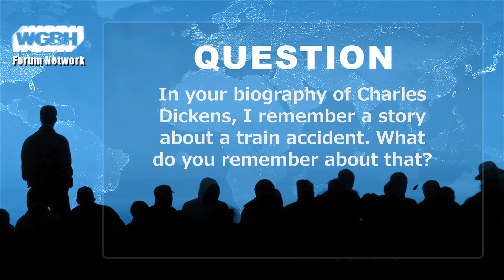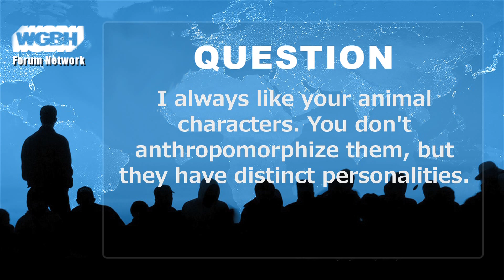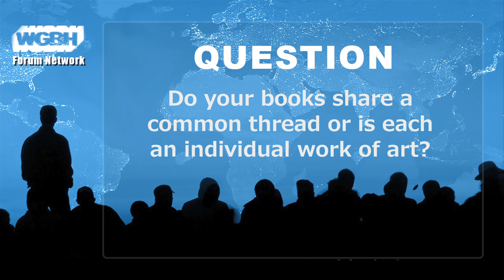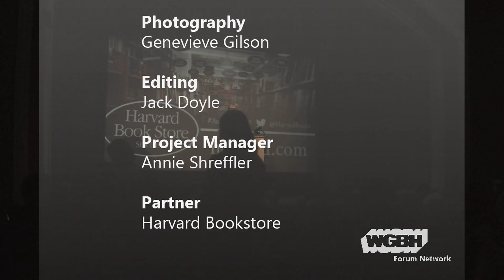Jane Smiley: Early Warning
Early Warning opens in 1953 with the Langdon family at a crossroads. Their stalwart patriarch, Walter, who with his wife, Rosanna, sustained their farm for three decades, has suddenly died, leaving their five children, now adults, looking to the future. Only one will remain in Iowa to work the land, while the others scatter to Washington, D.C., California, and everywhere in between.

As the country moves out of post–World War II optimism through the darker landscape of the Cold War and the social and sexual revolutions of the 1960s and ’70s, and then into the unprecedented wealth—for some—of the early 1980s, the Langdon children each follow a different path in a rapidly changing world. And they now have children of their own: twin boys who are best friends and vicious rivals; a girl whose rebellious spirit takes her to the notorious Peoples Temple in San Francisco; and a golden boy who drops out of college to fight in Vietnam—leaving behind a secret legacy that will send shock waves through the Langdon family into the next generation.

Capturing a transformative period through richly drawn characters we come to know and care deeply for, Early Warning continues Smiley’s extraordinary epic trilogy, a gorgeously told saga that began with Some Luck and will span a century in America. But it also stands entirely on its own as an engrossing story of the challenges—and rewards—of family and home, even in the most turbulent of times, all while showcasing a beloved writer at the height of her considerable powers.